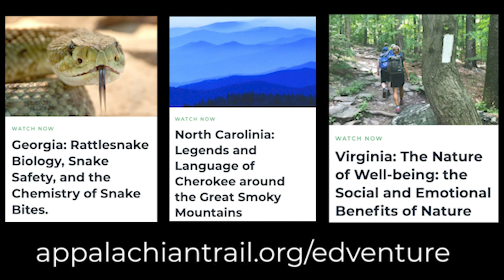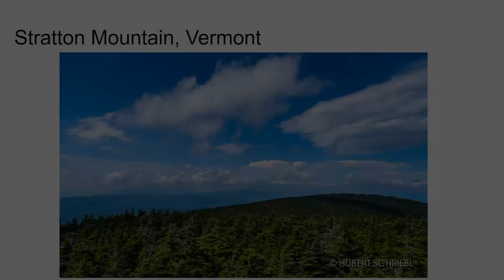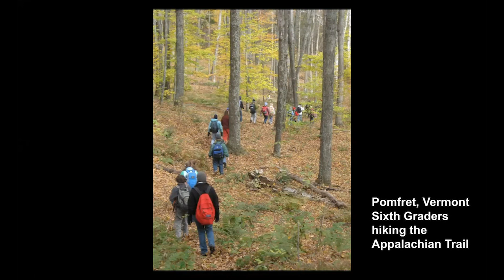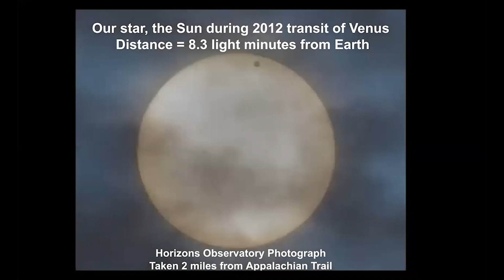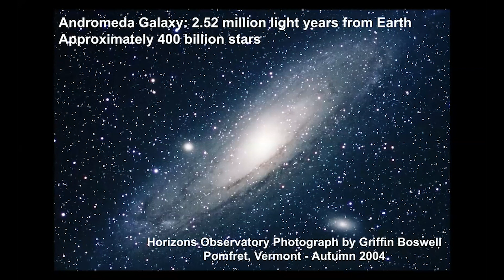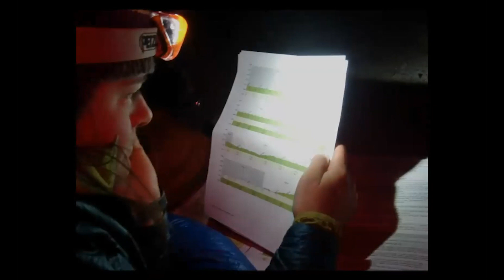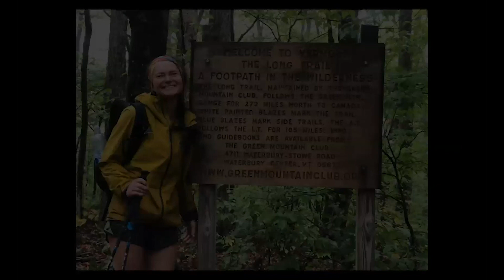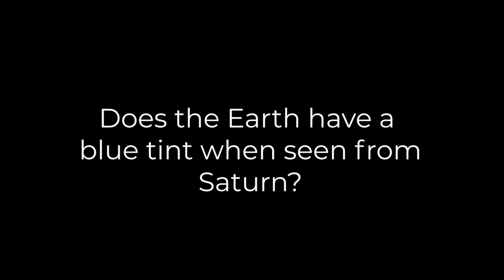Ed-Venture: Wandering the Appalachian Trail Through Time and Space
Join ATC on an amazing virtual Ed-Venture series, geared for young people, engaging for all ages. Starting in Georgia and traveling all the way north to Maine, each session is led by environmental educators providing exciting content across a variety of topics and disciplines that connect us to the Appalachian Trail.

From Stratton Mountain, Vermont, where Benton MacKaye conceived the idea of the Appalachian Trail to an exploration of the night sky, this recorded webinar explores the sense of place with our three guests: Nika (Early Bird), John (Megapod), and Rob (Gazer).

While our Ed-Venture series is engaging for all ages, this session is geared towards students in grades 4-12.